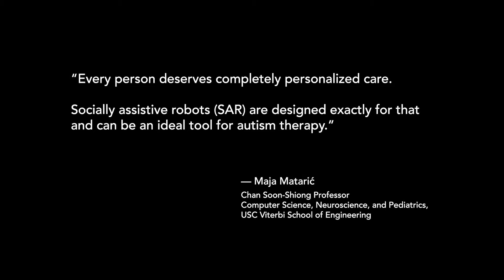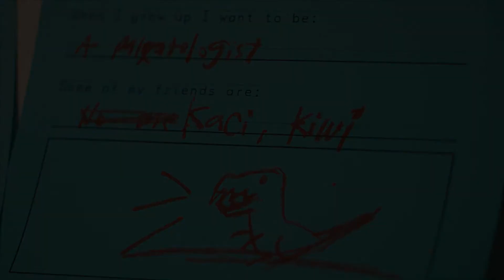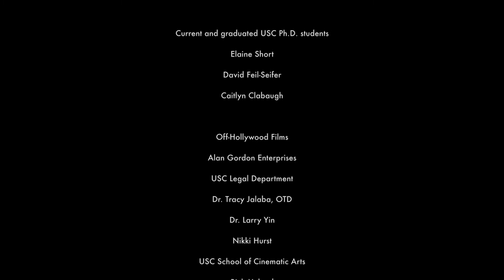When Dinosaurs Ruled the Earth